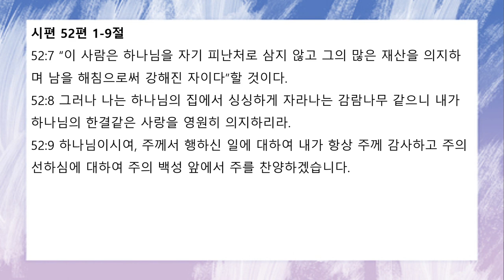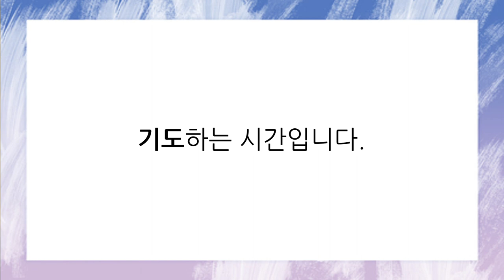[함께공동체] 2022-03-11 (금) | 아침기도회 | 시편 52편